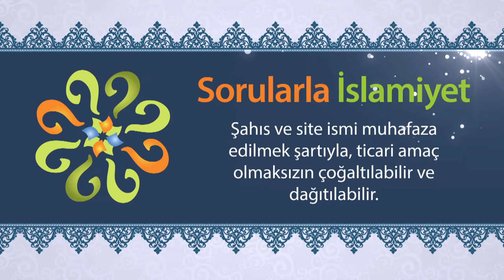Yolcunun dört rekatlık farz namazlarını kısaltması zorunlu mudur?